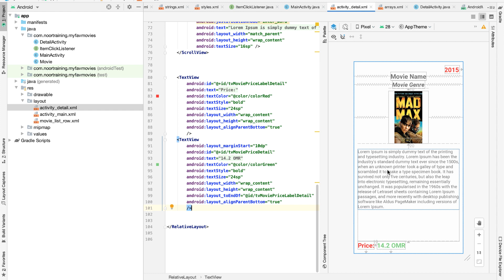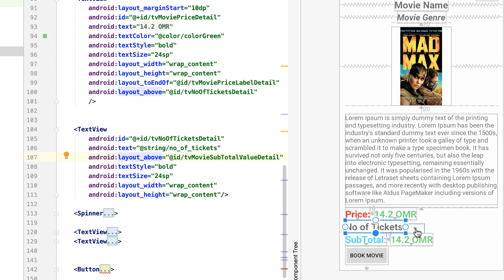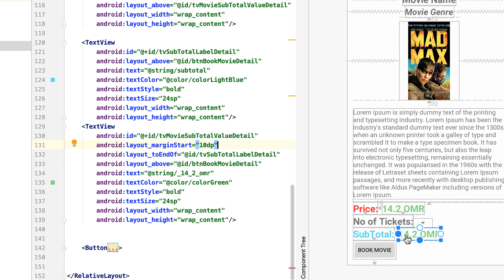How to build a multi-screen android app, using RecyclerViews & Intents [Episode #2, Part #6/8]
Welcome to part #6 of the second episode, in which we will continue our exciting, step-by-step journey towards building a multi-screen android app, using RecyclerViews & Intents. You can watch  part #5 of this episode here: